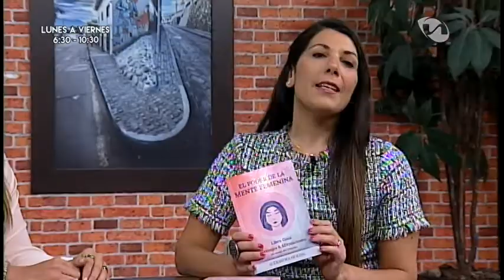El poder de la mente femenina. Gabriela Prefumo - Viva en Grande